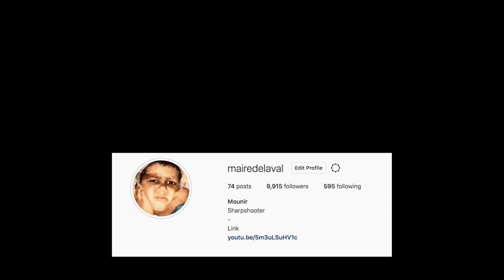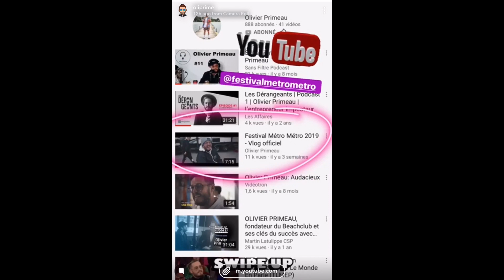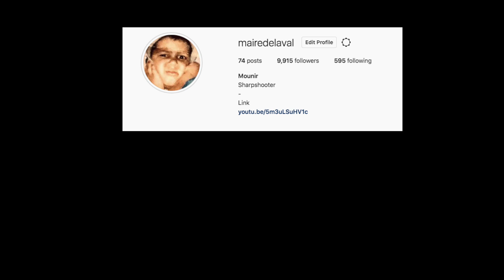Quand Instagram t'a monté à la tête: Olivier Primeau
BEACHDAY EVERYDAY

Gang